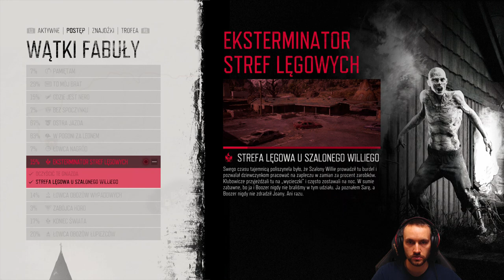Days Gone Gameplay PL - 🎮#5 - Horda Przy Pociągu Śmierci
Obejrzyj piąty odcinek z serii Days Gone Gameplay po polsku. Days Gone to powiew świeżego powietrza w swoim gatunku. Od dawna chciałem zanurzyć się w świecie znanym z serialu the Walking dead. Spędziłem już swoją pierwszą godzinę gry. Fabuła rozwija się bez pośpiechu, bohater jest interesujący, czuć klimat. I oczywiście motocykl!
➡️Days Gone Gameplay PL⬅️
W piątym odcinku gameplay'u Days Gone pl zajmiemy się szpiegowaniem badaczy nero, którzy wylądowali w tajemniczych okolicznościach nieopodal jaskiń. Wszystko to w ramach zadania "Oni nie śpią". Spalimy ciało Alvarez i ruszymy w drogę ku punktowi nero nad horse lake aby przywrócić zasilanie. Jak się okazuje czekać tam będzie nasza pierwsza horda do unicestwienia. Horda przy pociągu tylko sprawia wrażenie łatwej do pokonania, w rzeczywistości to nie lada orzech do zgryzienia ;) Sami zobaczie !
➡️HELLGRIM⬅️
Gracz od najmłodszych lat, żaden temat związany z MMORPG nie jest mi obcy. Fan klimatu fantasy i hardcorowego grindu, zabijanie smoków to moja pasja. Moje motto w życiu? Szkoda czasu na sen, level sam się nie wbije.